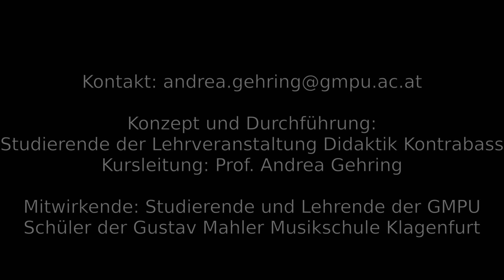Der Kontrabass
Eine Instrumentenvorstellung für Volksschulkinder der GMPU Klagenfurt (initiiert von Andrea Gehring)